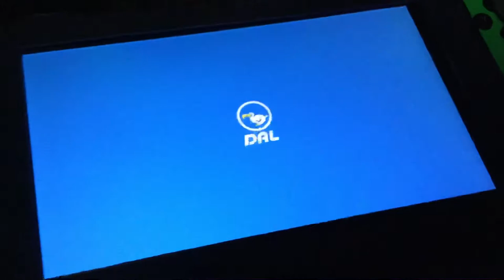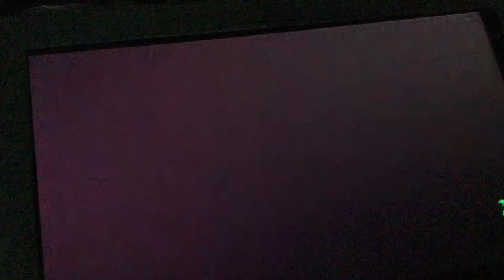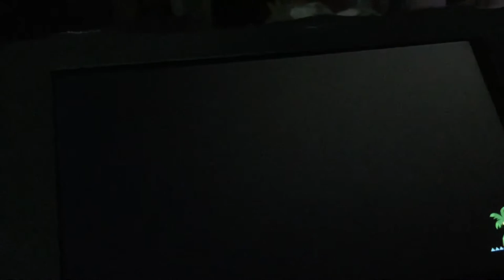Let’s Play: Animal Crossing New Horizons Part 79 Wedding Pipe Organ (Nintendo Switch)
I’m continuing on with the Wedding Seasonal Event.